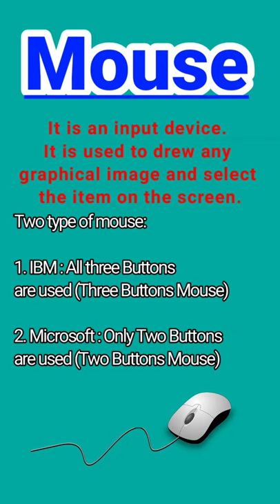Mouse shorts computer